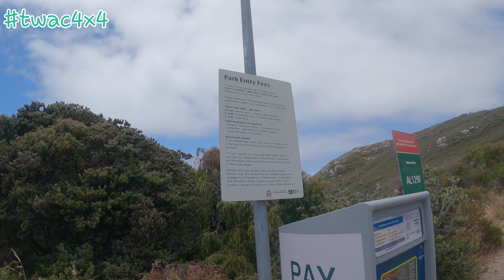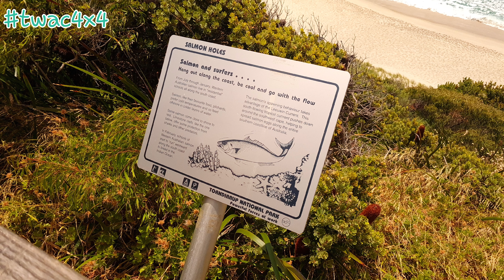The Albany Experience in Western Australia! 🇦🇺 | Albany, WA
Title (제목) : 알바니 여행  1일 차,,, Albany Trip Exploration
Gear (장비) :
고프로 히로 9 (GoPro Hero 9) - [A-Role]
고프로 히로 5 (GoPro Hero 5) - [B-Role]
삼성 노트20 (Samsung Note20) - [B-Role]
DJI 팬텀 4 (DJI Phantom 4) - [Cinematic)
RODE VideoMic Go (External Mic)
애플리케이션:
VN Editor (영상 - Video)
Snapseed (사진 - Photo)
YouCut (영상/썸네일 - Video/Thumbnail